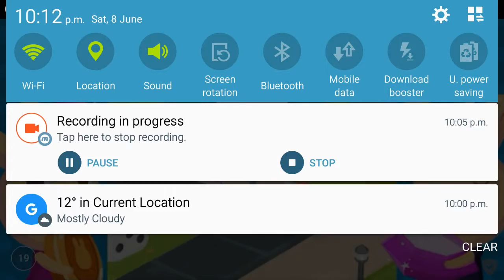Fun Run 3